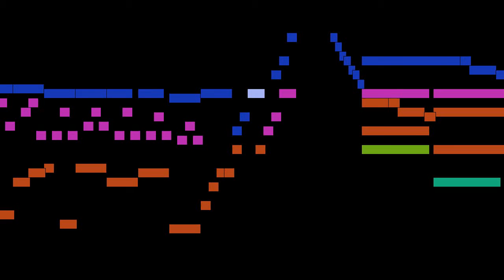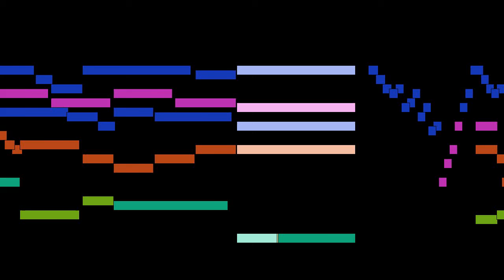Dieterich Buxtehude - Toccata in d minor, BuxWV 155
Toccata in d minor, BuxWV 155, by Dieterich Buxtehude, with animated score.

FAQ:

Q: Who is Dieterich Buxtehude?
A: A German-Danish organist and composer of the Baroque period. His organ works represent a central part of the standard organ repertoire and are frequently performed at recitals and in church services.